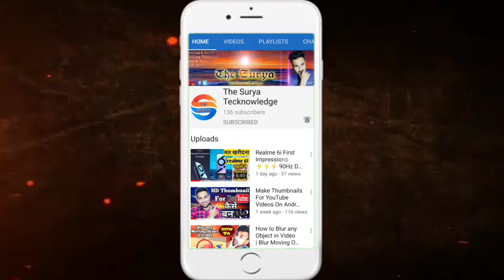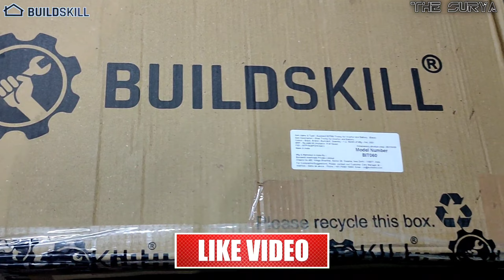Best Trolley for Inverter 🔥 Best Trolley for Inverter Hindi Review 🔥 Buildskill Inverter Trolley ⚡⚡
Best Inverter Trolley in Budget 🔥 Buildskill Inverter Trolley Hindi Review 🔥 Best Trolley Under 800

Best Inverter Trolley in Budget 🔥 Best Trolley for Inverter Hindi 🔥 Buildskill Inverter Trolley

best trolley
best inverter trolley
best inverter trolley under 800
Buildskill inverter trolley
best budget trolley under 800
best inverter trolley review
buildskill unverter trolley review
inverter trolley unboxing and review
buildskill
buildskill trolley hindi review
best inverter trolley hindi review
best trolley
trolley for inverter battery
inverter battery stand review
best stand for inverter
best stand for inverter & battery

Hello Friends,
Main Hoon The Surya

Aaj Ke Video Main Hum Karenge Buildskill ki Inverter Trolley ki Unboxing & Review. Ye Video Ant Tak Dekhiye Aur Doston Agar Aapko Ye Video Accha Laga Ho To Video Ko Like Aur Share Karna Na Bhoole.